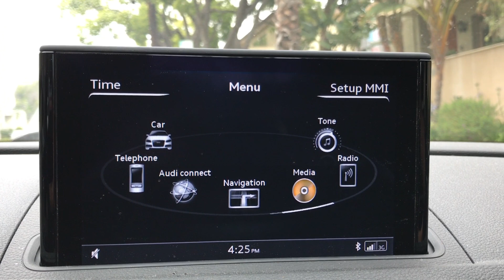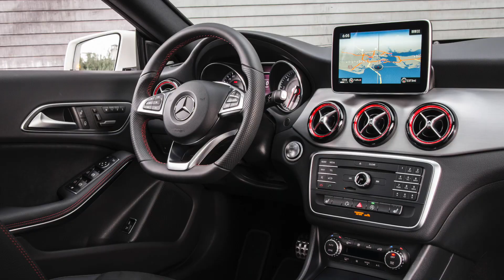Here's Why You SHOULD Buy A 2017 Audi A3!!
2017 Audi A3 Review - The best subcompact luxury sedan?  CarVision’s Inesh R. reviews a 2016 Audi A3 Sedan with 2.0t Quattro.  This video covers all of the Audi A3's interior, exterior, and safety features, as well as a test drive/commentary on the Audi A3's driving experience including its famous Drive Select feature.

If you have any questions regarding the 2016 Audi A3 or if there are any other cars you would like to see us review, feel free to leave a comment down below.